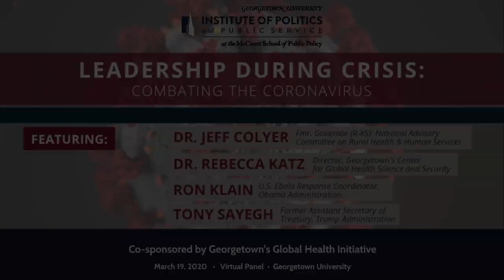Leadership During Crisis: Combating The Coronavirus